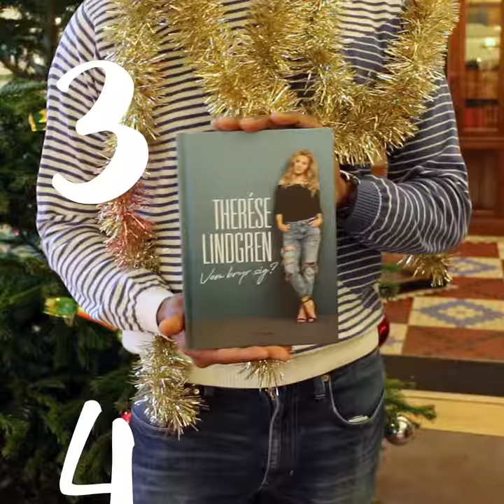Årets topplista 2017!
BOOM! Bokåret 2017 summerat i en lista. Här är det tio mest sålda titlarna på Adlibris under 2017.